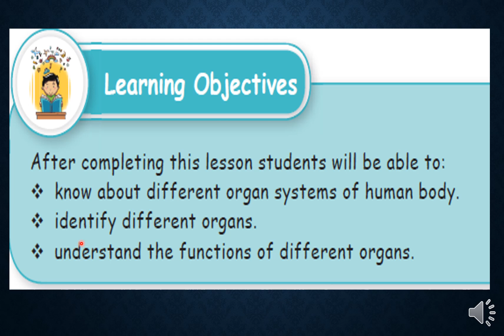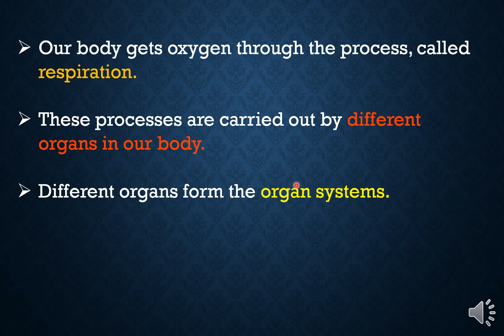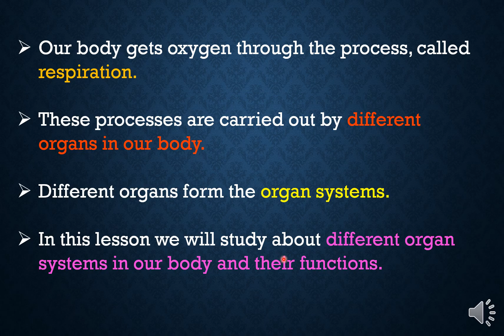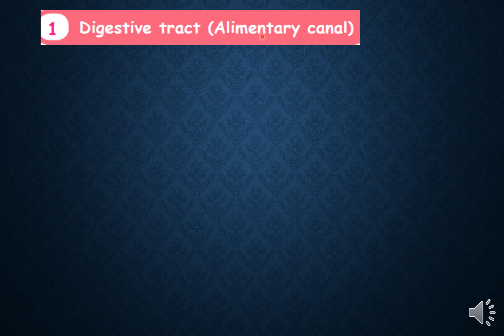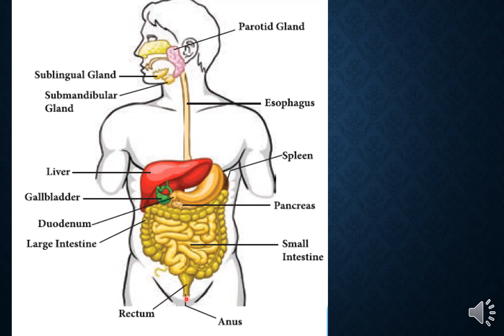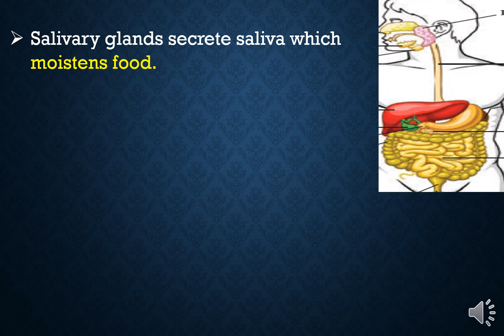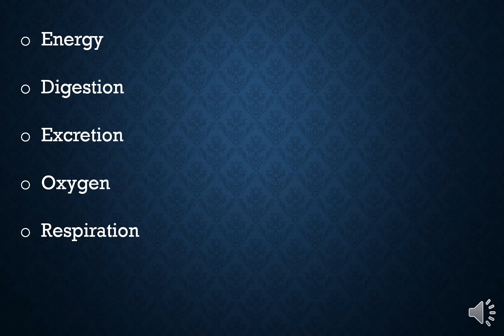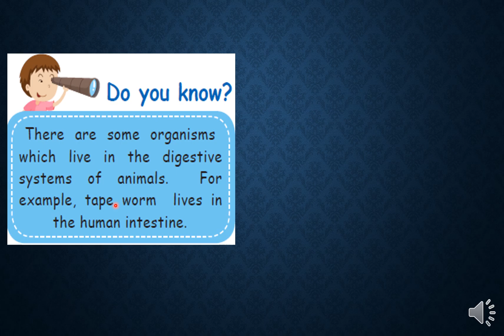Organ Systems unit-1(Part-1) Digestive system|5th Std Science English medium Explained in tamil